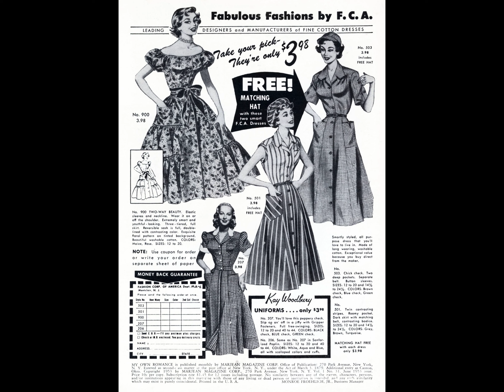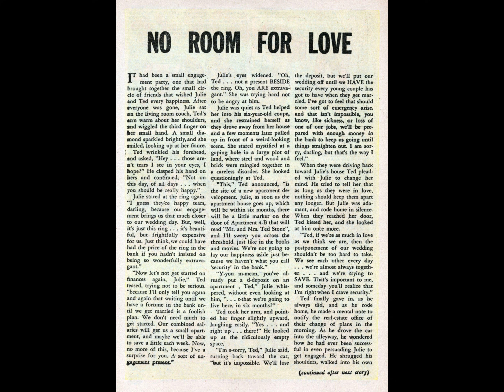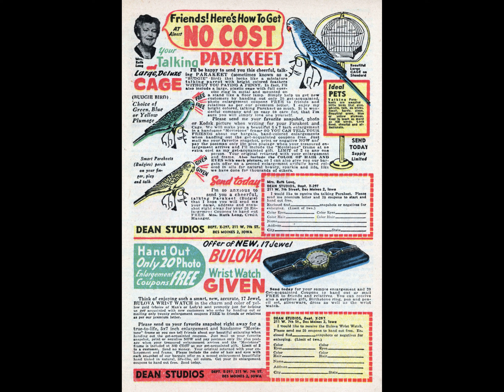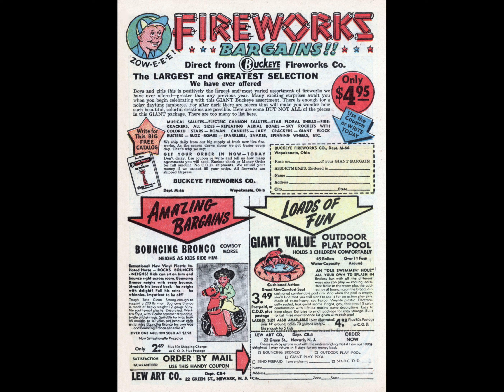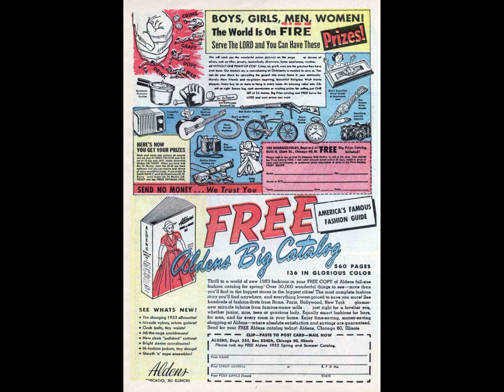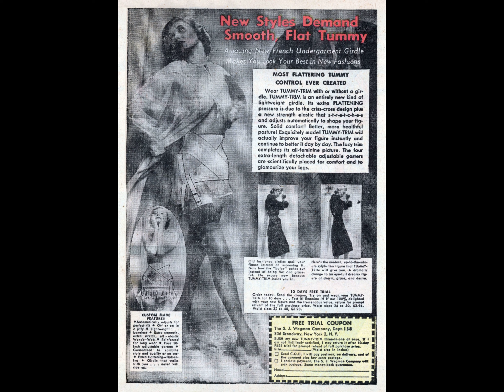My Own Romance 031 comic book